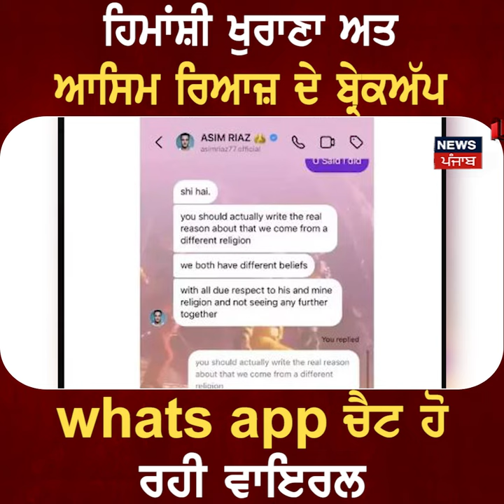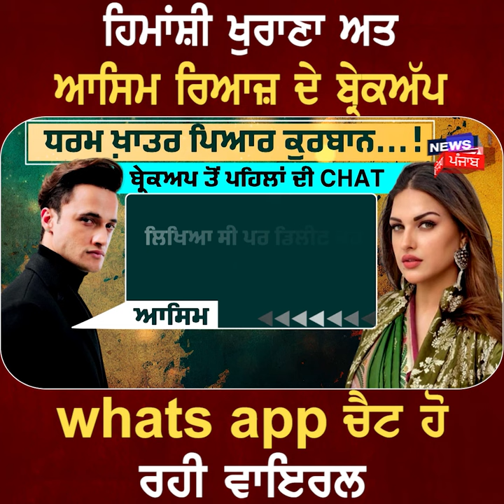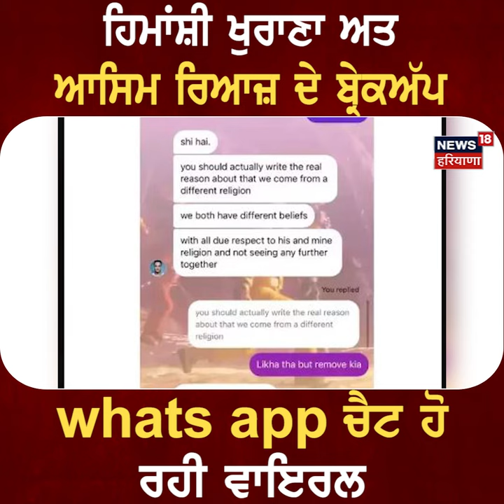Himanshi khurana-Asim Riaz News | ਹਿਮਾਂਸ਼ੀ ਖੁਰਾਣਾ ਨੇ ਦੱਸੀ BREAKUP ਦੀ ਵਜ੍ਹਾ | N18V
ਹਿਮਾਂਸ਼ੀ ਖੁਰਾਣਾ ਅਤੇ ਆਸਿਮ ਰਿਆਜ਼ ਦੇ ਬ੍ਰੇਕਅੱਪ ਤੋਂ ਬਾਅਦ ਹੁਣ ਉਨ੍ਹਾਂ ਦੀ ਚੈਟ ਵਾਇਰਲ ਹੋ ਰਹੀ ਹੈ। ਦਰਅਸਲ, ਧਾਰਮਿਕ ਕਾਰਨਾਂ ਕਰਕੇ ਜਿਸ ਕਾਰਨ ਹਿਮਾਂਸ਼ੀ ਅਤੇ ਆਸਿਮ ਦਾ ਬ੍ਰੇਕਅੱਪ ਹੋਇਆ, ਉਸ ਤੋਂ ਬਾਅਦ ਟ੍ਰੋਲਰਸ ਨੇ ਹਿਮਾਂਸ਼ੀ ਨੂੰ ਟ੍ਰੋਲ ਕਰਨਾ ਸ਼ੁਰੂ ਕਰ ਦਿੱਤਾ, ਜਿਸ ਤੋਂ ਬਾਅਦ ਹਿਮਾਂਸ਼ੀ ਨੇ ਦੋਵਾਂ ਦੀ ਚੈਟ ਲੀਕ ਕਰ ਦਿੱਤੀ।